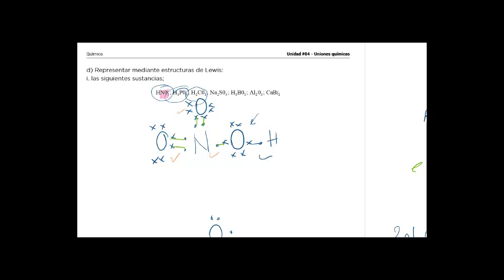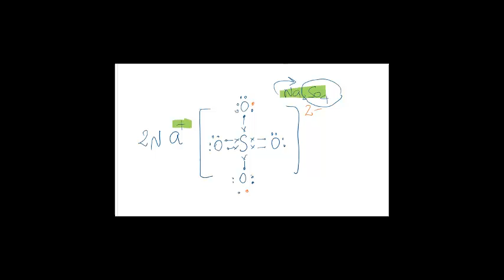10 Representación de compuestos d i